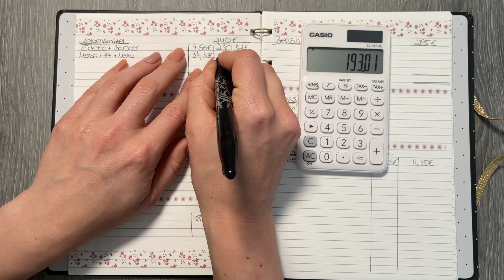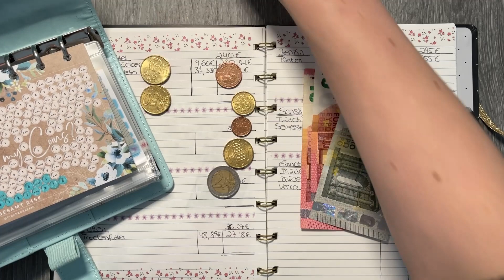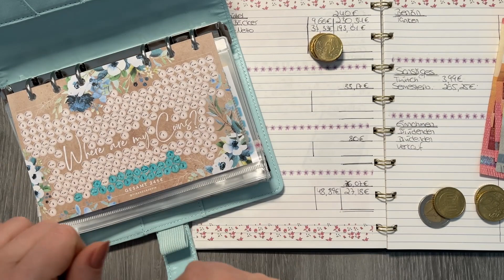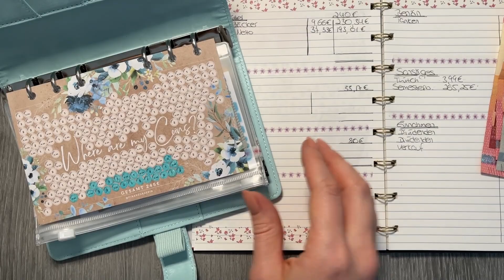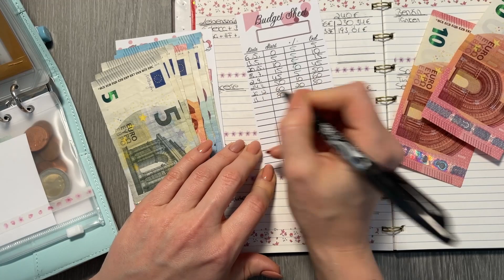🌺6.-13.1.🌷 I WochenBudget I echte Einnahmen & Ausgaben I Weekly Budget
Hallo ihr Lieben und herzlich willkommen zu der Bilanz dem 2. Weekly Budget im Januar. Natürlich mit meinen echten Einnahmen, Ausgaben :)

Ich heiße Sarah, bin 31 Jahre alt & beschäftige mich mit den Themen Geld verdienen, Geld sparen und ebenfalls Geld investieren.

Alle verwendeten Produkte:

Alle Tracker findet ihr hier

➤ Pollpay mit 0,23€ Startguthaben:*
CODE: EKCV4ZYTPH

➤ Bekomme nach der Einzahlung auf das Verrechnungskonto (z. B. 1€) eine Aktie gratis bei BUX Zero:*

➤ Bondora:* hier gibts nach der ersten Einzahlung 5€ geschenkt)

Falls Ihr Fragen habt könnt Ihr mir gerne jederzeit schreiben und mir als Ergänzung auf Instagram folgen

** Die Willkommensprämien bei Vivid wechseln in unregelmäßigen Abständen, können dadurch ggf. nicht mehr aktuell sein & höher oder niedriger ausfallen